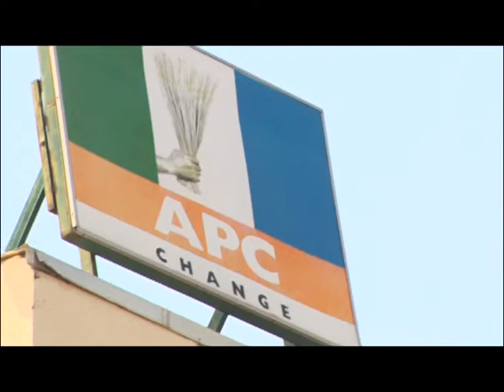APC IMO ON SENATORIAL BYE ELECTION CANDIDATE